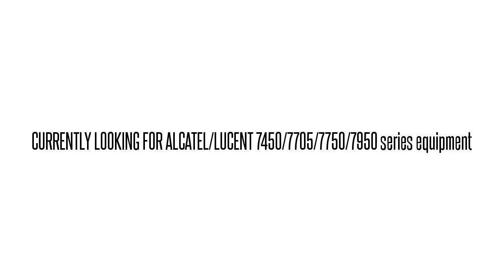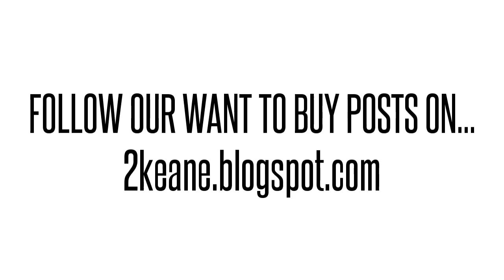3HE00710AA01 IPUIALCDAA 7750 SR-1 1PT 10GBASE-LR2 MDA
3HE00710AA01 IPUIALCDAA Alcatel/Lucent used parts exchange. BUY/SELL USED HERE!